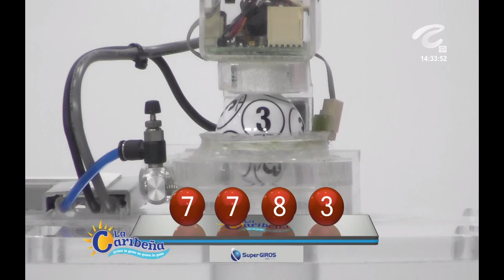Resultado CARIBEÑA DÍA del martes 23 de noviembre de 2021 ✅🥇🔥💰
Hola buenas tardes, te presentamos los resultados de las loterías y chances en Colombia, vamos con el Resultados del Chance Caribeña día del martes 23 de noviembre de 2021.